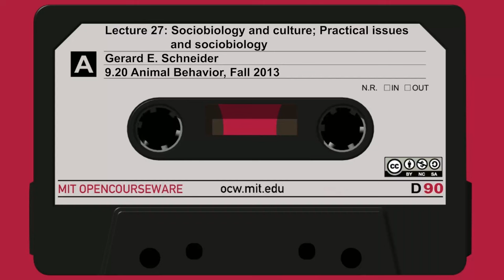Lec27: Sociobiology and culture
MIT 9.20 Animal Behavior Fall 2013
Instructor: Gerald E. Schneider

This lecture discusses the relationships between sociobiology and culture.